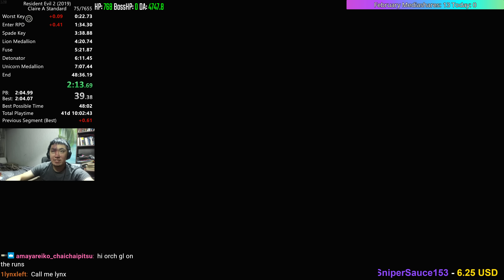Impossible To Get a Clean Run | Resident Evil 2 Claire A Standard